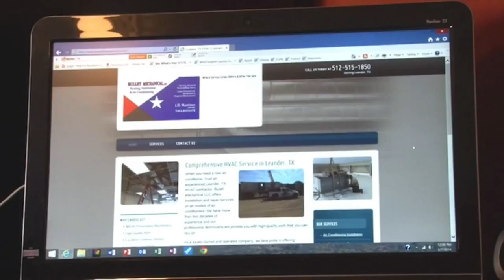Bullet Mechanical Heating, Ventilation, & Air Conditioning